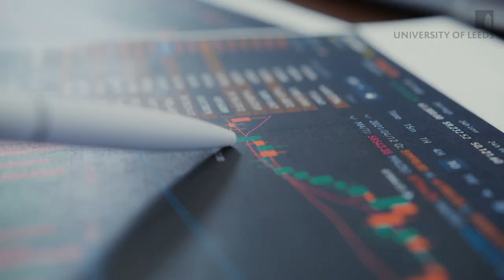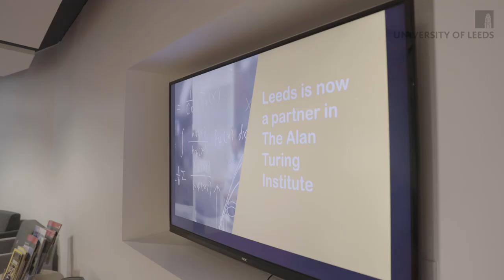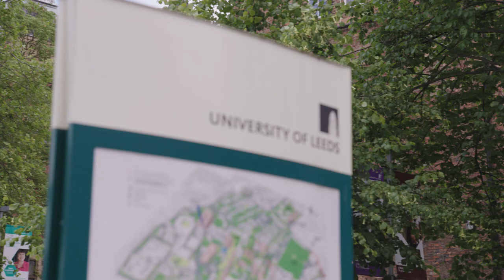University of Leeds - Leeds Institute for Data Analytics (LIDA)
End client: University of Leeds
Project: Leeds Institute for Data Analytics (LIDA)

The Leeds Institute for Data Analytics (LIDA) at the University of Leeds was looking to commission a series of videos that highlight the cutting-edge data analytics expertise and infrastructure that was offered by the institute, and how, through collaboration and partnerships, LIDA could inform and support colleagues and external partners in research, education and training.

As the chosen video production company, we knew that the videos had to engage with a broad range of audience types (internal stakeholders, academic researchers, PGR Students, and faculty staff across various departments), as well as raise attention and awareness to external parties, such as local council members, charitable organisations, private businesses and policymakers.

Alongside pointing out the benefits of the facilities and the security of its platforms, the films also had to highlight the potential of its collaborative efforts, showcasing examples of existing work and impact through case studies at a local, national and global level.

Due to the challenges and uncertainty around a post-lockdown filming landscape, it was decided early on that a traditional talking-heads film with complimentary b-roll cutaways was the most viable option to communicate these messages. To ensure that the visuals were as strong as they could be, our Director of Photography utilised a mixture of prime lenses and creative lighting to create striking interview shots. This was complemented by a mixture of gimble videography and existing video assets supplied by the University. Shot over a single day, we recorded four long-form interviews and two sessions of cutaways.

Due to so much useful content being recorded during the interviews, we were able to provide not only the two-minute master copy as originally requested but also a deep-dive five-minute version that covered the content in much more depth.